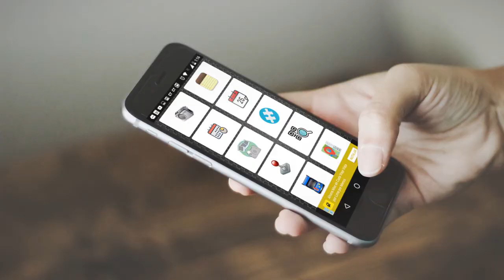radios de serbia